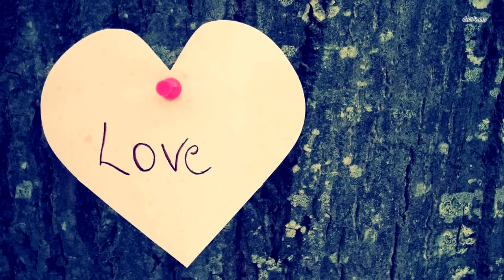На ночь мать прикрыла недоношенного сыночка перчаткой. На утро случилось невероятное!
При рождении мальчик весил всего 900 граммов. Вот почему первые 155 дней своей жизни Захарию пришлось провести в отделении неонатальной реанимации. Ямиль старалась ни на шаг не отходить от сына!Весь день женщина была рядом с младенцем.